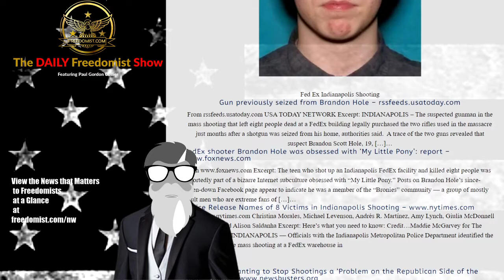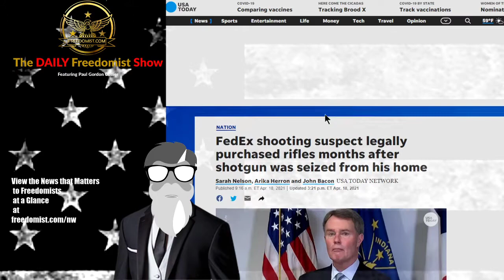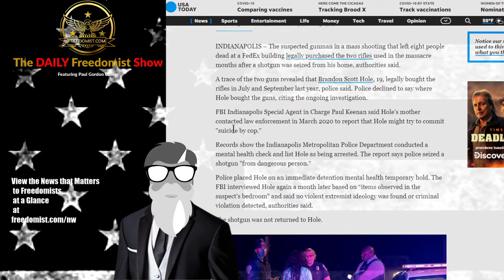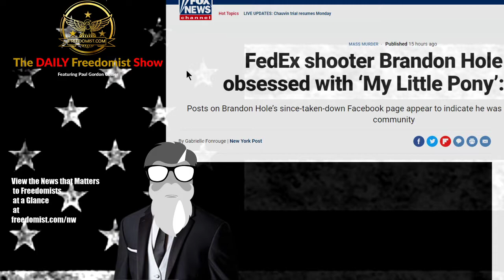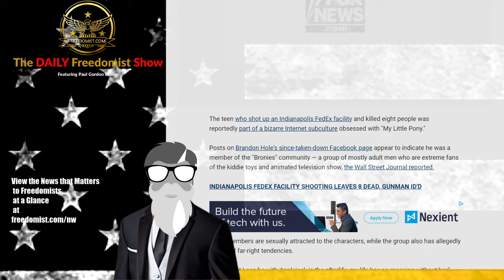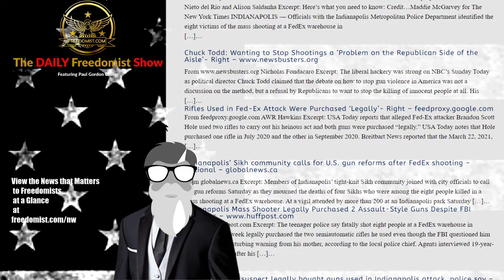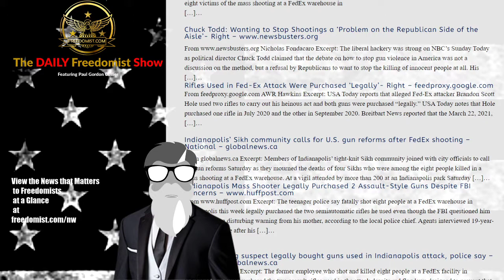Gun Laws Failed to Stop Indianapolis FedEx Shooter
Gun Laws Failed to Stop Indianapolis FedEx Shooter – Topic Report

FedEx Indianapolis Shooting

Gun previously seized from Brandon Hole – rssfeeds.usatoday.com
From rssfeeds.usatoday.com USA TODAY NETWORK Excerpt: INDIANAPOLIS – The suspected gunman in the mass shooting that left eight people dead at a FedEx building legally purchased the two rifles used in the massacre just months after a shotgun was seized from his home, authorities said.  A trace of the two guns revealed that suspect Brandon Scott Hole, 19, […]…